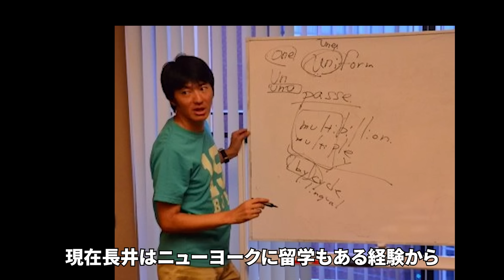衝撃！？テレビから消された芸人の末路ランキング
お笑い芸人さんの面白エピソードを紹介しています！
たくさんの逸話を網羅したつもりですが、
「こんな面白い話もあるよ！」とご存じの方いましたら
コメント欄に書き込みお願いします！